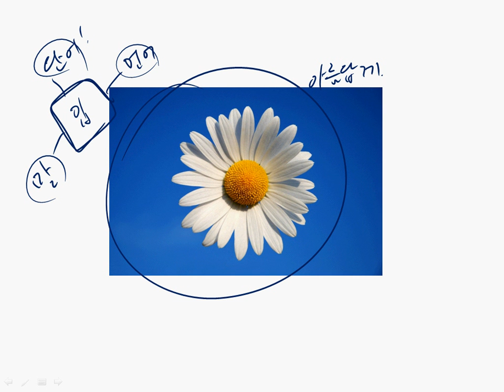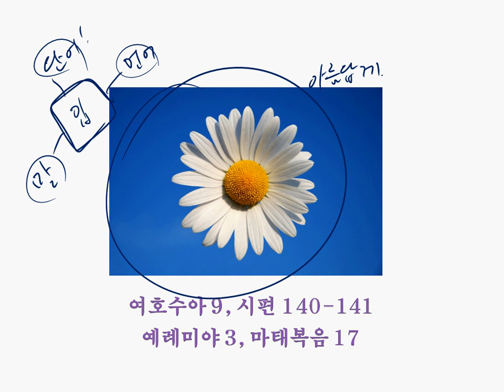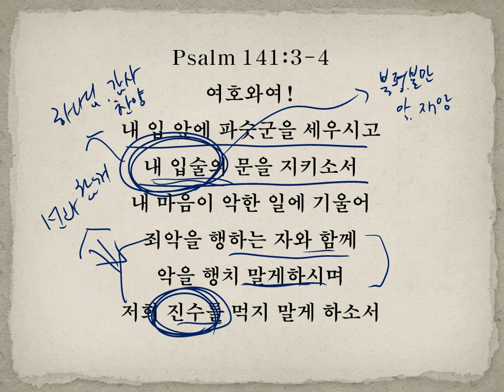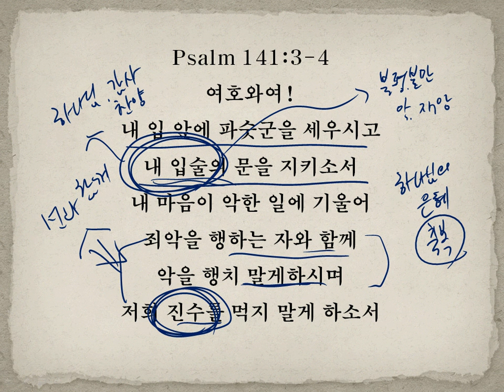악을 버리고 선을 행할 수 있는 삶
Psalm 141:3-4
여호와여!
내 입 앞에 파숫군을 세우시고
내 입술의 문을 지키소서
내 마음이 악한 일에 기울어
죄악을 행하는 자와 함께
악을 행치 말게하시며
저희 진수를 먹지 말게 하소서

우리 삶에는 악이 가득합니다.
더 큰 유혹은 그 악의 길이 보기에 좋고, 탐스러워
내 마음이 유혹을 받기에 족하다는 것이죠.
악을 버리고 선을 추구하는 사람들이 많이 없습니다.
오히려 그렇게 악대신 선을 추구하는 사람들이 이상하게 취급당하며
손가락질 받기가 일쑤죠.

예수님이 그러셨습니다.
절대 선을 추구하시고 악을 정죄하시면서 살아가셨는데
세상 사람들, 특히 종교지도자들은 예수님의 선을 받아들일 수 없었습니다.
그래서 십자가에 못박으라 외쳤죠.

선을 알고 선을 이루어 살아가고자 할 때
핍박과 고통과 어려움이 닥치게 되어 있습니다.
외롭고 힘이든 싸움의 길에 홀로 남은 것 같은 삶을 살아가게 됩니다.
그렇게 바닥에 내려 앉았을 때, 아주 연약하여질 때
사람으로 부터가 아닌 하나님으로부터 다정하고 은밀한 위로를 얻을 수 있습니다.
그래서 더욱 힘을 내어서 선을 이루어가고자,
모든 것에 거룩하고자 살아가게 되죠.

진수를 거부할 수 있는 믿음과 삶!
마음을 악으로부터 지켜 낼 수 있는 삶!
악을 행하지 않고 선을 해아며 말할 수 있는 삶!

오직 하나님의 은혜로만이 가능합니다.
하나님의 은혜로, 이와 같은 삶을 살아갈 수 있게 되기를 간절히 기도합니다.